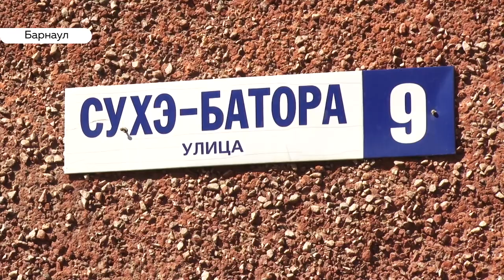Во дворе барнаульской многоэтажки выросла стихийная свалка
О чистоте и порядке беспокоятся во дворе барнаульской многоэтажки. Там уже год одни жильцы организуют стихийную свалку, а другие — жалуются на нее.